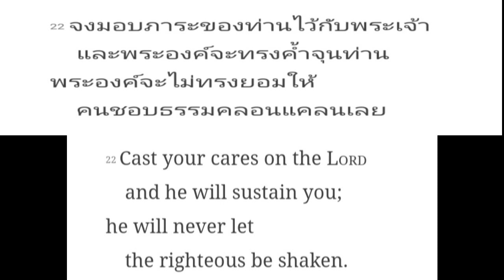ลูกมอบภาระหนักทุกเรื่อง..ให้พระเจ้าช่วย (Cast your cares on The Lord) อ.วิชเญนทร์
ลูก..ขอมอบภาระทั้งหมด ไว้กับพระเจ้าช่วย
คนชอบธรรม ไม่สิ้นหวัง ไม่สั่นคลอน Ep.3

( Cast your cares on The Lord
The righteous be shaken )

พระธรรม..หนุนใจสั้น
The Bible Encouragement is Short
( สดุดี 55:22)
( Psalms 55:22)

By Pt.Witchayen